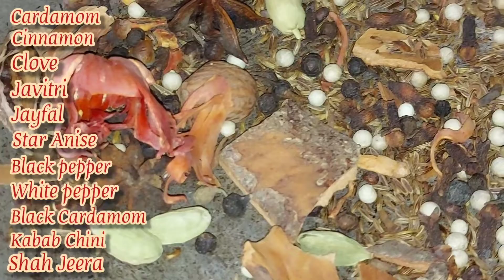বিরিয়ানি মশলা ||biriyani masala recipe|| kolkata biriyani masala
বিরিয়ানি মশলা ||biriyani masala recipe|| kolkata biriyani masala||@FOODOLOGY & VLOGS

in this video you can see how to make biriyani Masala powder recipe and biriyani masala list in bengali and biriyani masala name
kolkata biriyani masala recipe and bengali biriyani masala

Musician: @iksonmusic

Rupak Majumder:-

Debarati Majumder:-